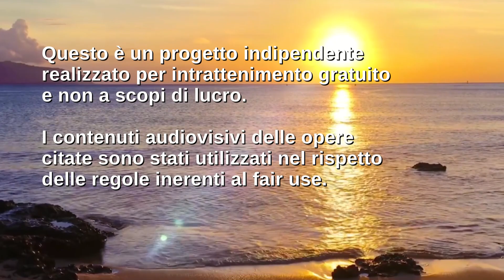Vacanze Estive: La Serie - Episodio 2: "Il Senpai Fede"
Durante un divertente bagno al mare in compagnia, Fede sviene misteriosamente in acqua facendo preoccupare Nagatoro e gli altri.